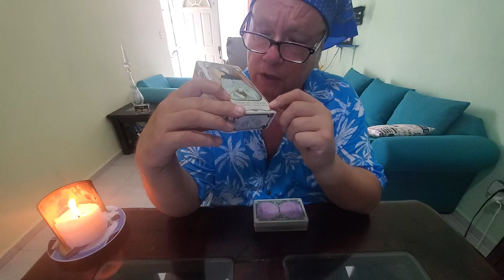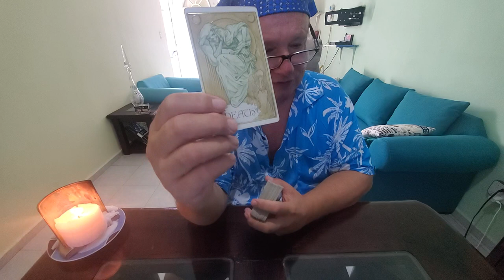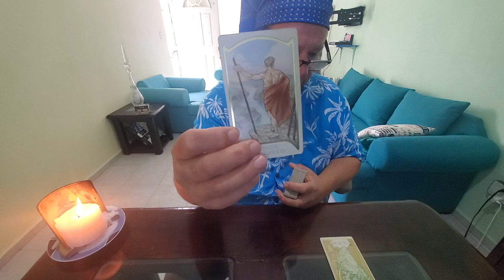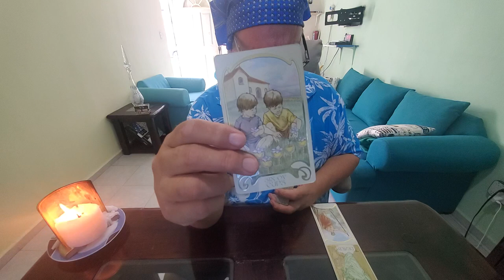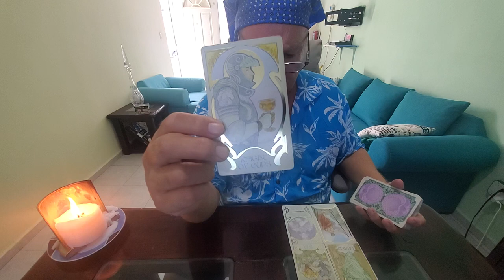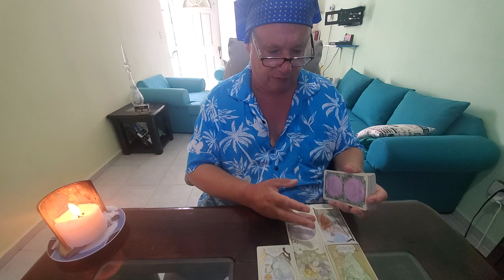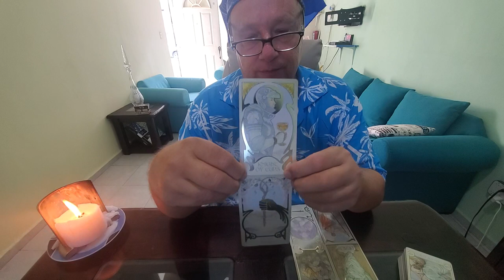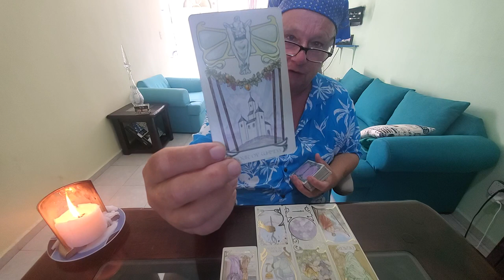Special Heart Spread ❤ Tarot Read for OCT 22nd -24th - Heading for Love & Fulfillment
Tarot Spirituality & Manifestation Reading for Weekend of October 22nd to 24th 2021 a collective tarot reading for whoever resonates - think of Terence Mckenna who said, "Find the Others". Welcome to the Fam